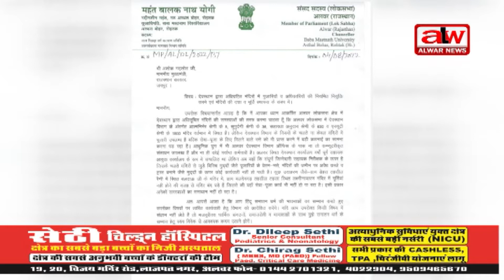सांसद बालकनाथ ने मुख्यमंत्री को लिखा पत्र//04 AUG 2022